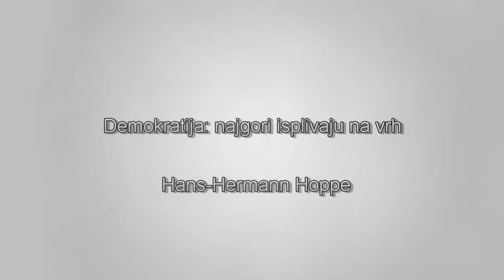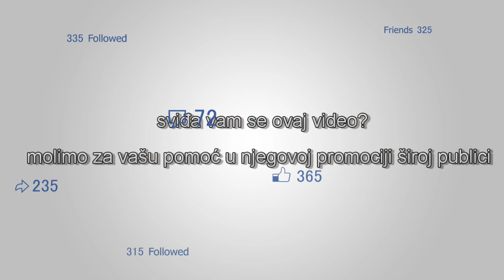Demokratija: najgori isplivaju na vrh - Hans-Hermann Hoppe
“Demokratija je takorekući garancija da će samo loši ljudi isplivati na vrh. I utoliko više što je zemlja veća.”  Hans-Hermann Hoppe objašnjava zašto u demokratiji najgori isplivaju na vrh. Isječak iz lekcije: "Greške klasičnog liberalizma" (Cijela lekcija Izvor: LibertyAus YouTube kanal.